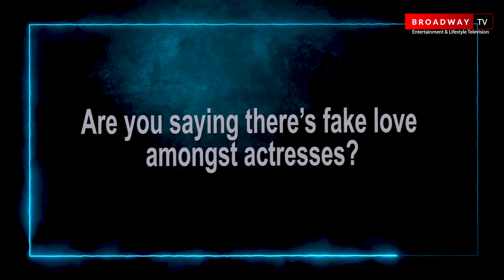"Women Supporting Women In Nollywood Is Bullsh*t" - Actress Genny Uzoma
Nollywood actress, Genny Uzoma claims Women Supporting Women is all a scam as women are their worst enemies.